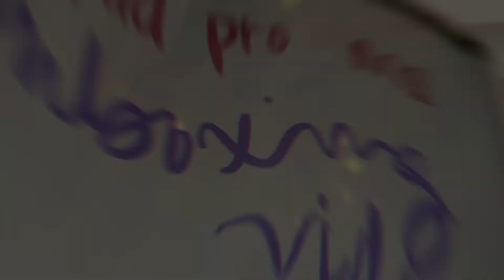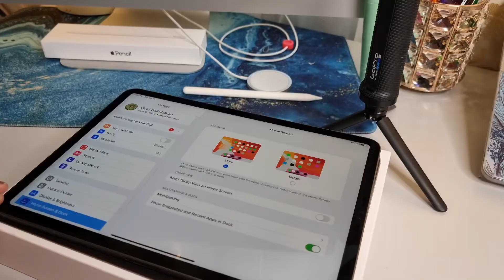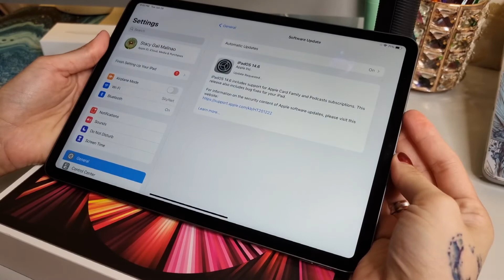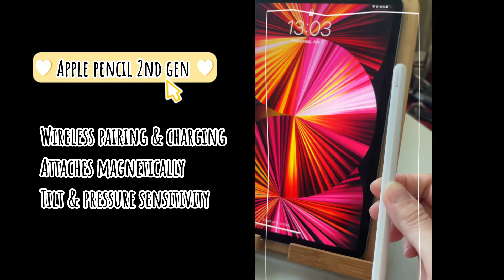iPad Pro 2021 Unboxing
I contemplated for a long time but finally gave in and decided to upgrade. My decision process in buying a new iPad took me a month 😅. What pushed me to buy it is my video-editing problem for my YT channel and note-taking. I got a lot of pdfs to read + writing solutions in my accounting subjects.